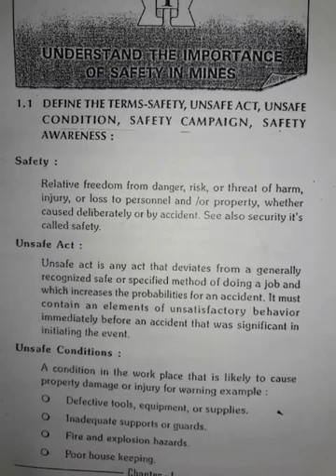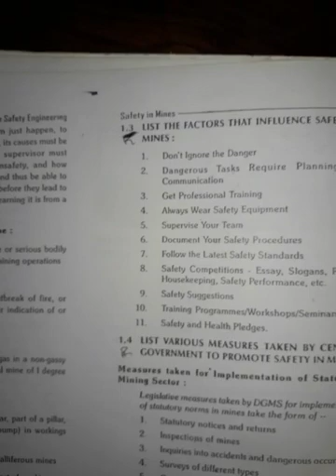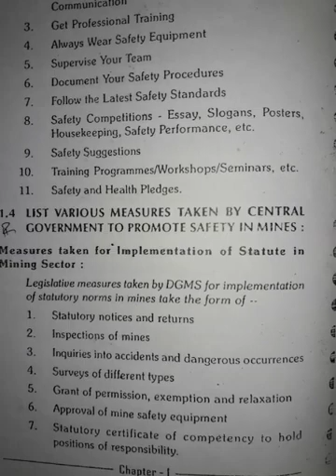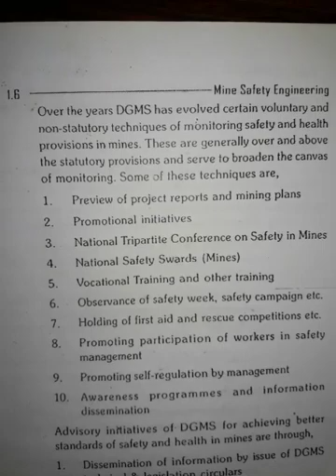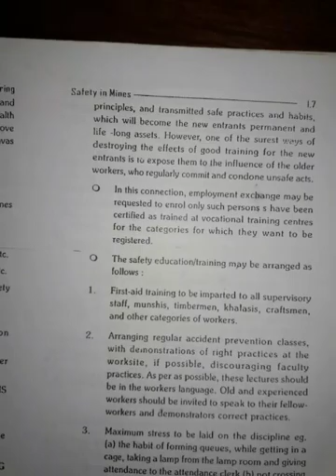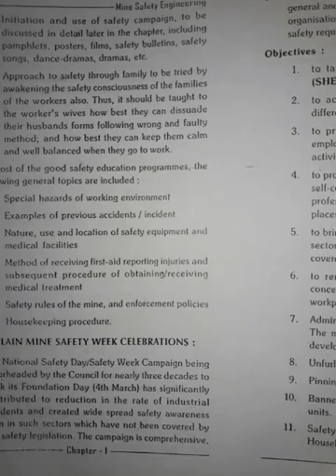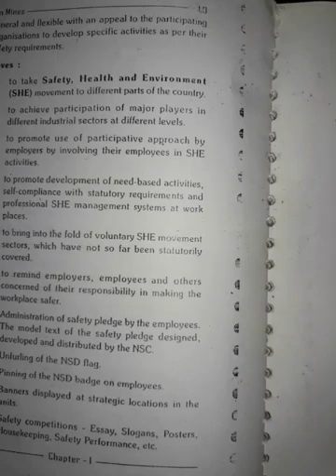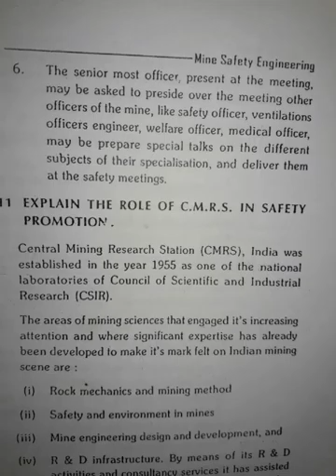safty in mines in telugu